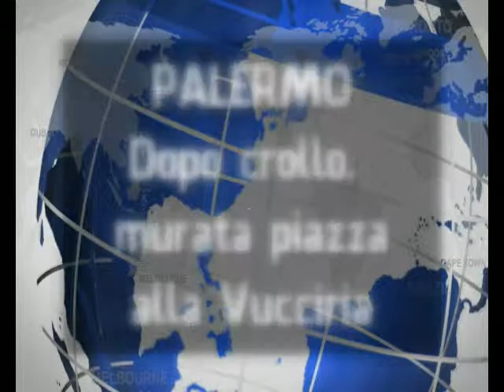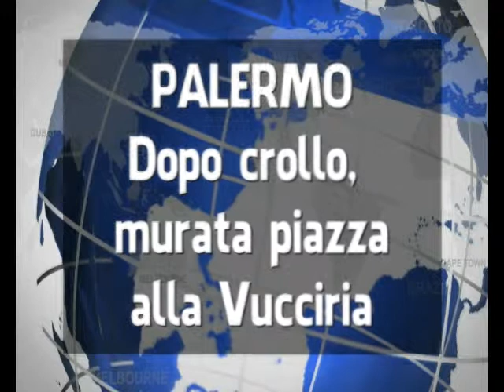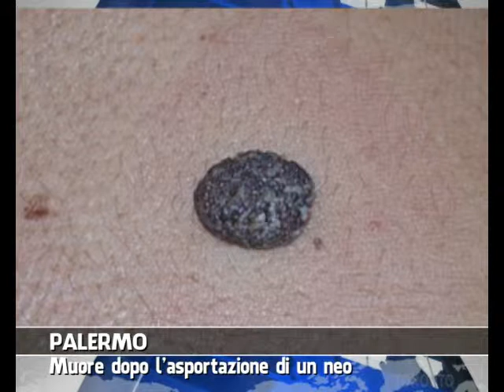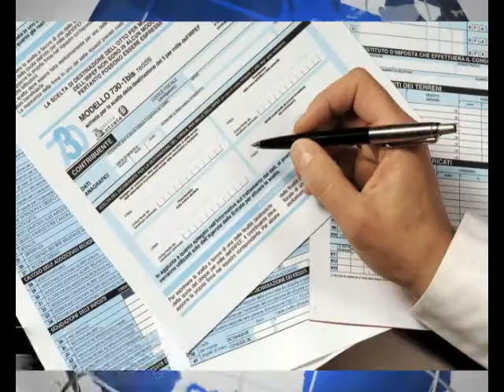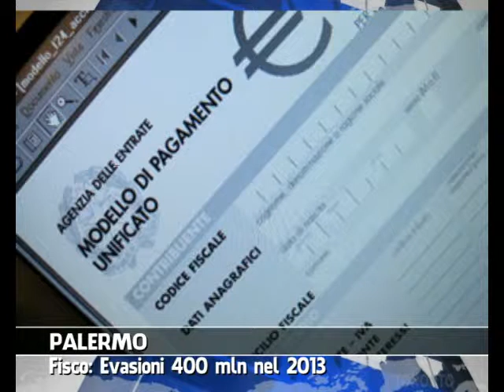VG8 - EDIZIONE 08 FEBBRAIO 2014